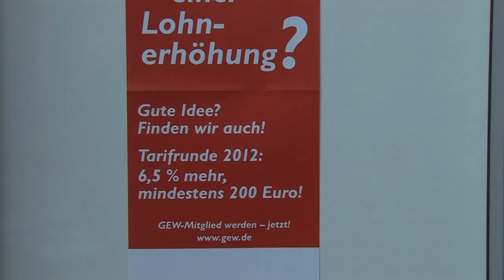Tarifrunde 2012: 1. Verhandlungsrunde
Tarifrunde 2012: Bericht von der ersten Verhandlungsrunde